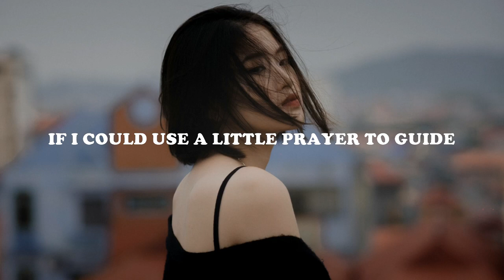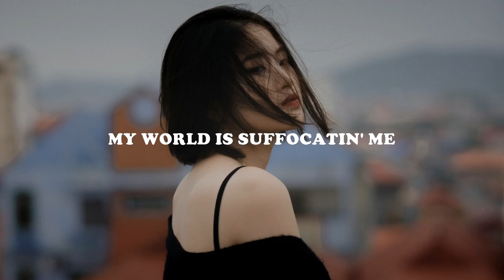Ken, Lindequist & Alessa - Suffocating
Lyrics music:

Trapped in the corners
Of my tainted mind
And there's no way out
Illusion's the only
Way i see the light
Tonight

I'm callin' out
Not a soul can hear me
Losin' my sanity
I live with doubt
Twisted thoughts stole my peace
Just my reality

Been tryin' to breathe
Down on my knees
It's killin' me
My lungs are weak
Cause life just
Ain't playin' fair

Hard to believe
When what you need
Is out of reach
My world is suffocatin' me
Out of thin air

I move in slow motion
And i'm left behind
No one cares to ask
If i could use a little prayer to guide
Me tonight

I'm callin' out
Losin' my sanity
Just my reality

It's killin' me
Cause life just
Ain't playin' fair